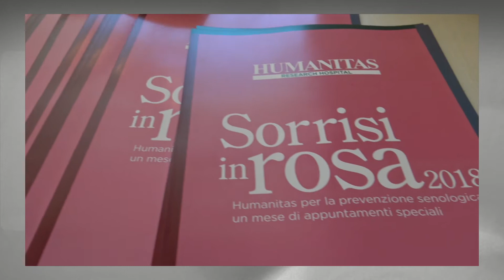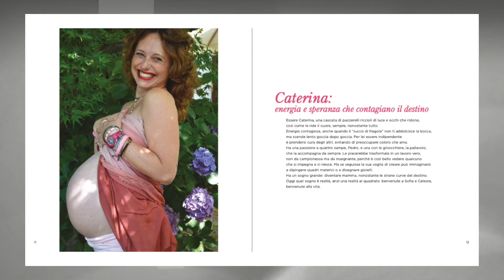27 Servizio VT TG 11 10 2018 - Le Buone Notizie dal territorio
Ritorna all’Humanitas di Rozzano Milano, Sorrisi in rosa, la seconda edizione della mostra libro che racconta la storia, i pensieri, le confidenze e i sogni di 12 donne che hanno sconfitto il tumore all seno.
Il progetto nasce da un’idea di tre valsesiane doc Luisa Morniroli, fotografa, Cristina Barberis Negra, scrittrice e Caterina Spriano che ha creato le sciarpe. Dalla Valsesia in provincia di Vercelli un messaggio di speranza per tutte le donne italiane!